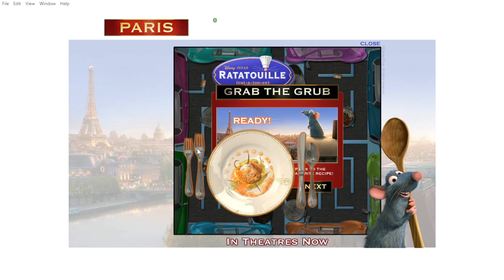Ratatouille: Grab The Grub Gameplay